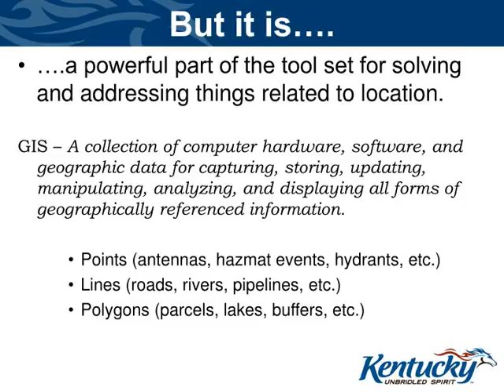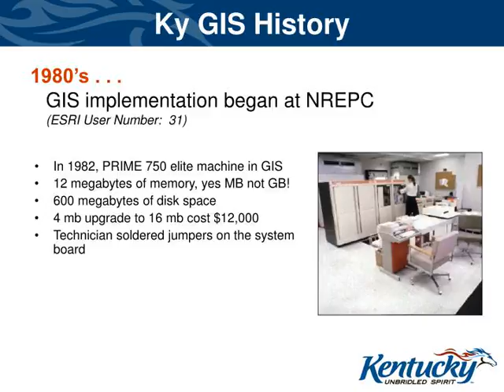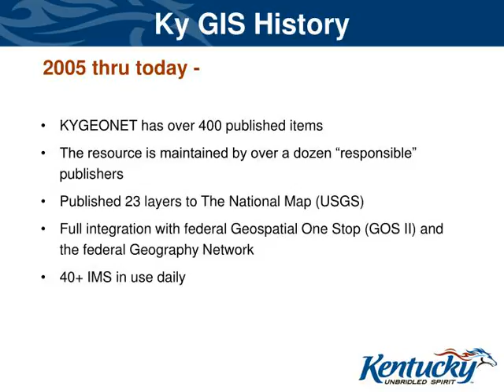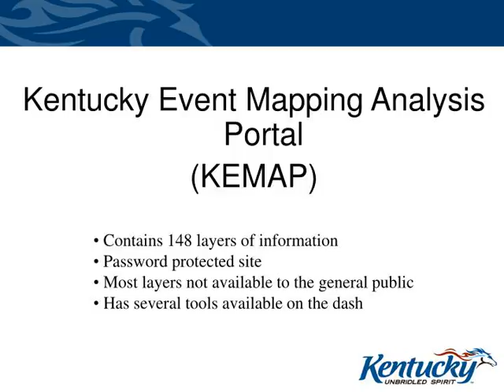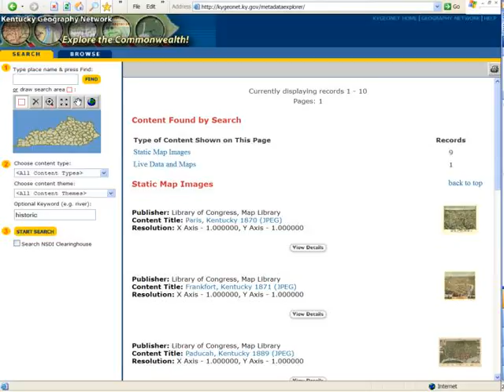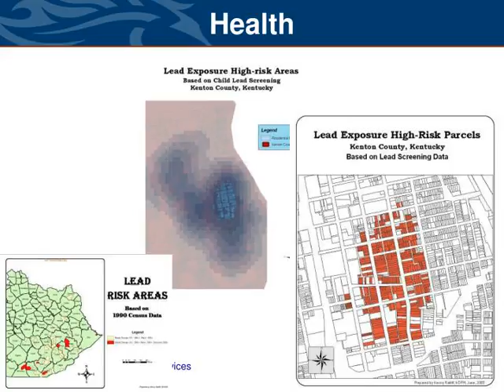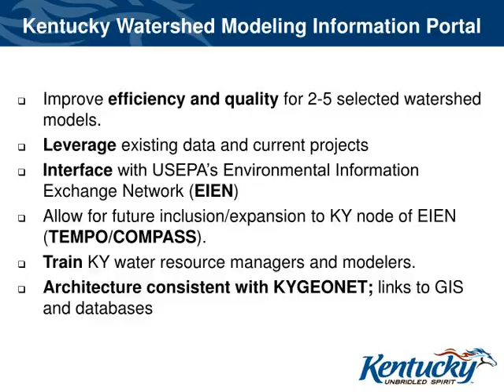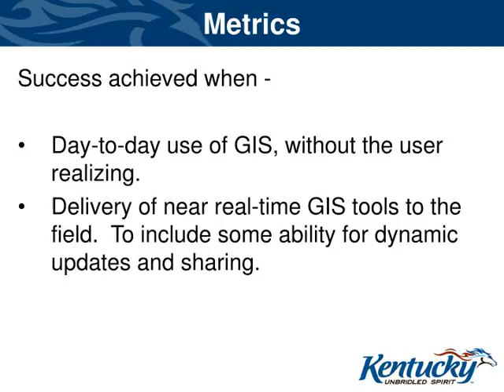Kentucky’s Geographic Information System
Kentucky’s Geographic Information System Presented to - Council of Geographic Names Authorities October 3, 2007 Kenny Ratliff, Director Division of Geographic Information
,GIS in Kentucky Commonwealth Office of Technology
Office of Enterprise Policy and Project Management
Division of Geographic Information
Mission Facilitate statewide electronic geographic data sharing and its application for streamlined decision-making, greater efficiency, public protection, and economic vitality. ,Cabinet for Health and Family Services
,What GIS is not…. ….the “Great-All”
….the “End-All” ….the “Save-All” ,But it is…. ….a powerful part of the tool set for solving and addressing things related to location.
GIS – A collection of computer hardware, software, and geographic data for capturing, storing, updating, manipulating, analyzing, and displaying all forms of geographically referenced information. Points (antennas, hazmat events, hydrants, etc.)
Lines (roads, rivers, pipelines, etc.) Polygons (parcels, lakes, buffers, etc.)  ,Overview of GIS Data Without GIS – Kentucky Census Data
,Overview of GIS Data with GIS – Kentucky Census Data
,Overview of GIS Two ways to visualize Data Raster
Satellite images Aerial photos Topo maps Hillshade Vector
Points, Lines &amp;amp; Polygons ,Who uses GIS in Kentucky? ,Social Service Providers Realtors  - Job seekers - Service providers Transportationworkers HomelandSecurity Local Communities Local Government Navigation Business Planning Farmers Police Educators Recreation Seekers Business Routing Researchers Emergency Management Providers Property Valuation Assessors Entertainment Seekers Utility Providers Health Care Providers
,Why is GIS important to KY? Police use it to protect us
PVA’s use it to determine our property taxes Water, sewer, electric and gas companies use it to provide our utilities Transportation uses it to build our highways Health Industry uses it to protect us Social Services use it to protect our children and senior citizens Farmers use it to produce our food FEMA uses it to protect us from floods Post Office uses it to deliver our mail Homeland Security &amp;amp; emergency managers use it to protect us Fuel companies use it to drill wells to supply us with fuel UPS &amp;amp; Fedex use it to deliver our packages Realty companies use it to help buy/sell our property Companies that want to establish businesses in Kentucky use it to make location decisions Papa Johns uses it to deliver pizzas The list goes on and on….. ,Federal Agencies using GIS ,Ky GIS History 1980’s . . .GIS implementation began at NREPC (ESRI User Number:  31) In 1982, PRIME 750 elite machine in GIS
12 megabytes of memory, yes MB not GB! 600 megabytes of disk space 4 mb upgrade to 16 mb cost $12,000 Technician soldered jumpers on the system board ,Ky GIS History 1980’s . . .Data Input ?
,Ky GIS History 1980’s . . .Output ? Basically, everything was on the server . . .
,Ky GIS History 1990’s . . . Many state agencies and the Area Development Districts begin to embrace GIS technology
Northern Kentucky, LFUCG, &amp;amp; LOJIC create high-end implementations (urban areas) NREPC puts a couple dozen datasets out for download on the Internet / KGS does the same Kentucky creates a Geographic Information Advisory Council (GIAC now KyGB) to provide input and oversight regarding GIS implementation ,Ky GIS History 2000 . . . •Image data available for free downloadTopos and orthos on Kymartian
•Dozens of vector layers and raster data made available for download •NREPC begins implementation of Kentucky’s first internet mapping site (Custom Map Objects IMS Application) ,Ky GIS History 2002 . . . • KYGEONET comes to life (ESRI’s ArcIMS Metadata Service)
•Several publishers load nearly 100 datasets within just a few months •Kentucky’s Geospatial Data Clearinghouse becomes a reality •Metadata is included that increased data value  •Nearly 20 IMS exist